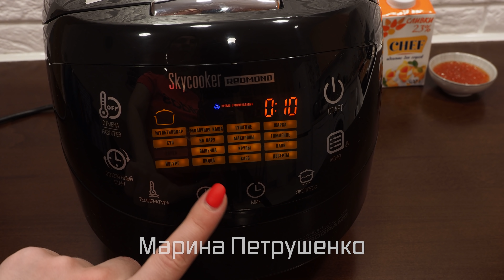НЕРЕАЛЬНАЯ ВКУСНОТА ЗА 5 МИНУТ В МУЛЬТИВАРКЕ! РЕЦЕПТ РЫБЫ В СЛИВОЧНОМ СОУСЕ, КАК ПРИГОТОВИТЬ ВТОРОЕ?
Как приготовить рыба в сливочном соусе в мультиварке вкусно. В рецепте используется мультиварка редмонд, а ниже рецепты для мультиварки просто на каждый день. Вы можете пользоваться мультиваркой - поларис или мулинекс, а так же панасоник или любой другой, так как простые рецепты, и любое блюдо легко адаптируются под любую мультиварку!

Состав:
800 гр. – красной рыбы
150 гр. – жирных сливок
1 кг. – картофеля
Черный молотый перец
Соль
40 гр. – икры

Время приготовления:
Рыбу разделить на порционные куски, посолить и поперчить, уложить в фольгу и положить в корзину пароварки, картофель мелко порезать, добавить соль и 1 литр воды, готовить на режиме «варка» 30 минут или «пар» 25 минут. Готовый картофель переложить в кастрюлю, воду слить, добавить сливочное масло и 200 мл. горячего молока, истолочь. Сливки подогреть на режиме «жарка» 1.5 минуты, при желании добавить икру. Подавать на стол, полив теплыми сливками.